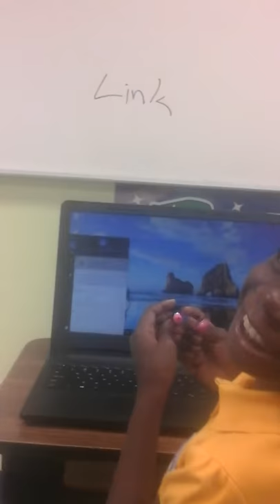Shortest blog at school ever lol